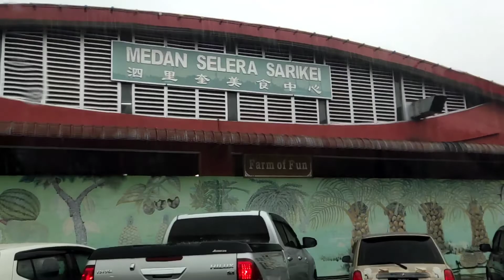Jom kita jalan-jalan di Bandar Sarikei Sarawak